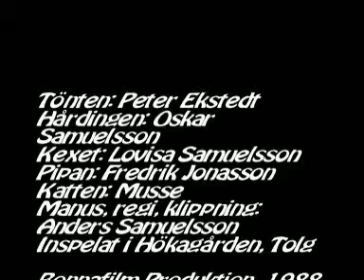Tönt pa visit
En mystisk man besöker några kortspelare